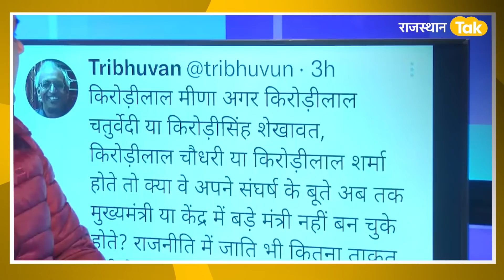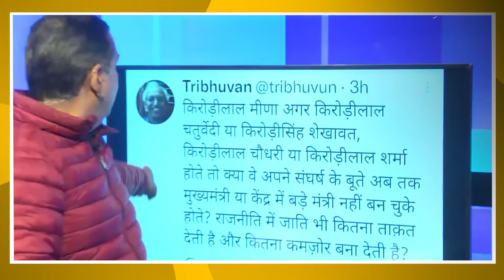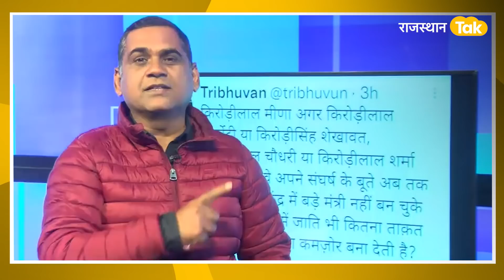बेरोज़गार से लेकर बलात्कार तक गोलीबाज सरकार है !